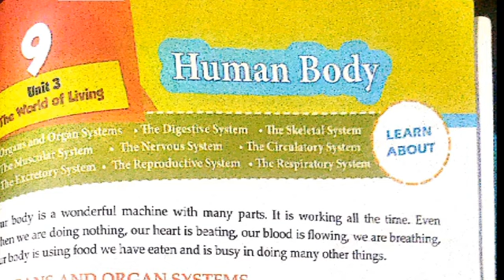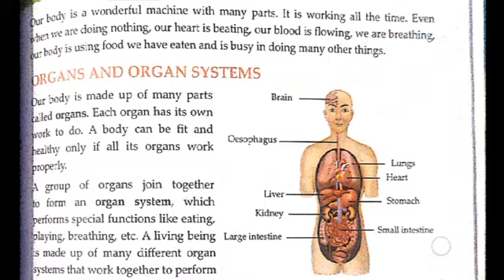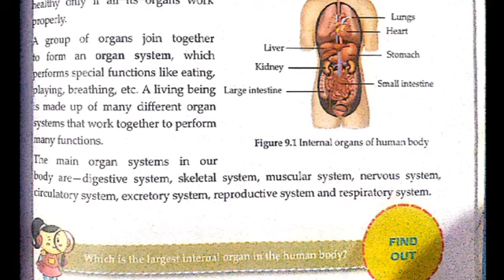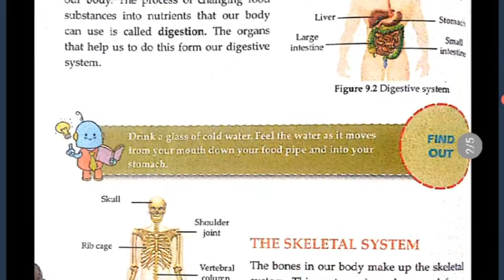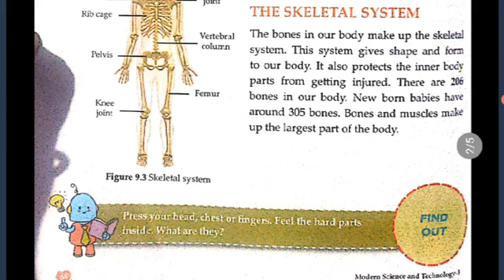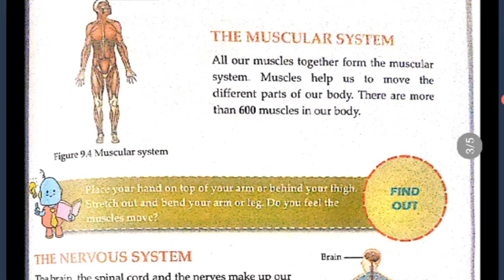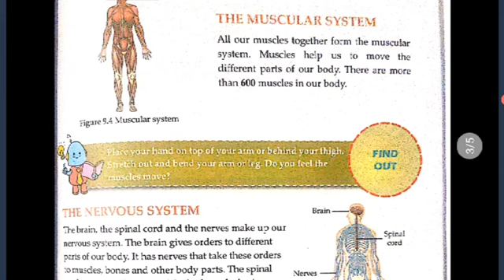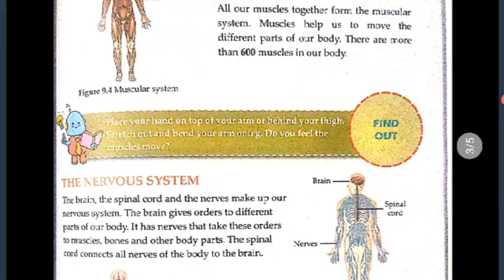HUMAN BODY # CHAPTER-9# CLASS-3 SCIENCE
human body
# organ and organ systems
digestive system
skeletal system
muscular system
nervous system